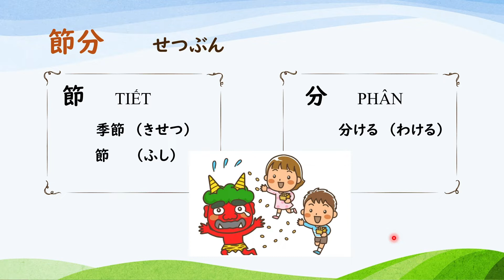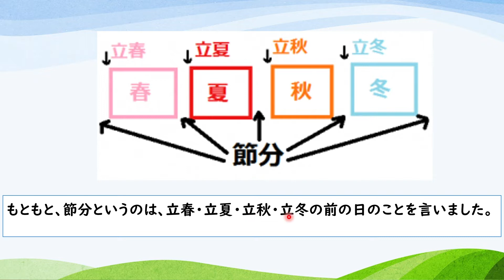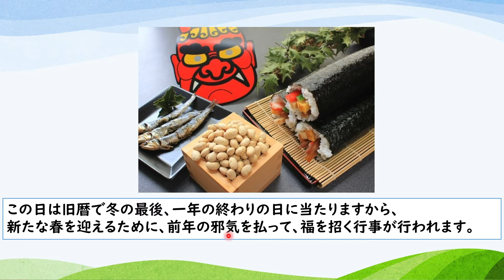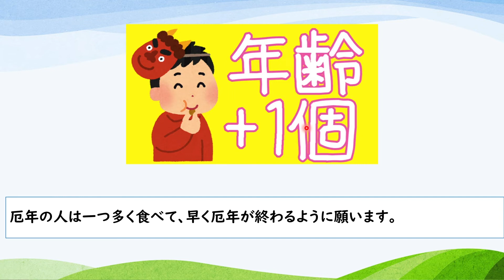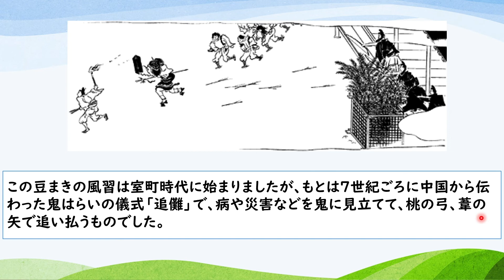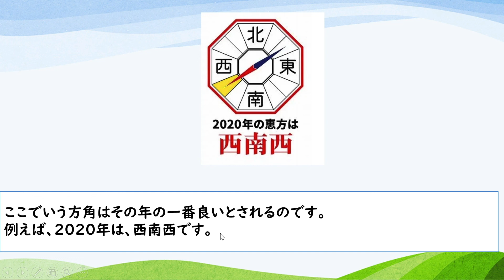節分 せつぶん Setsubun